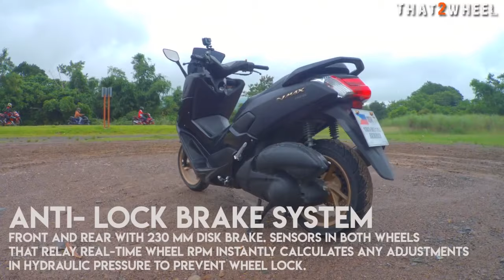Honda Click 150 SWAP to Yamaha NMAX 155 ABS : EP 1 : Bike Review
Swap my Click to NMAX for an EXPERIENCE. This is as honest as it gets.